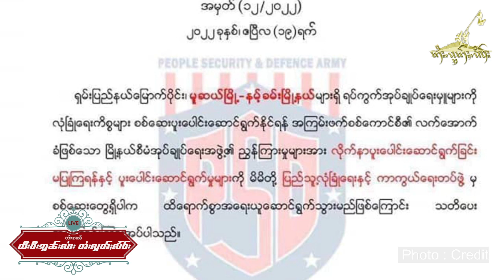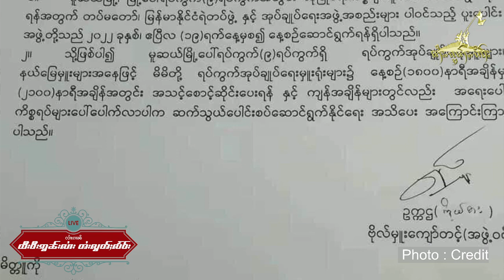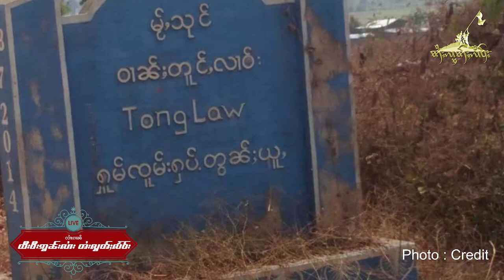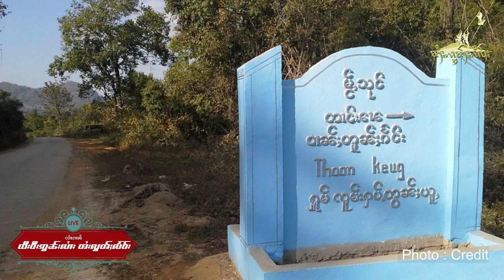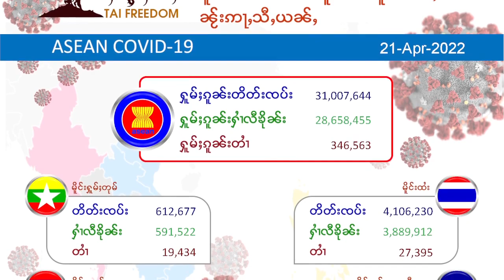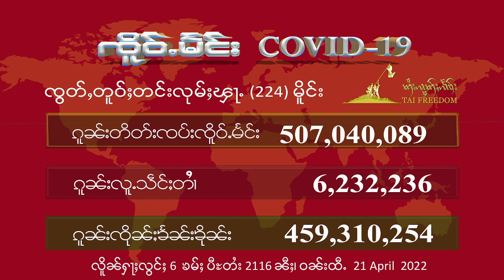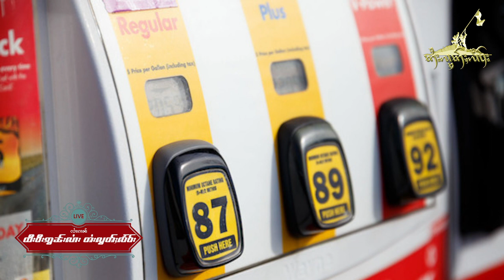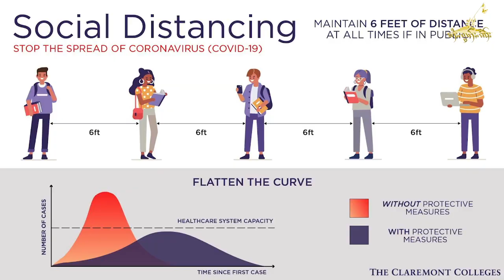လၢႆးၵၢၼ် TV Online တႆးလွတ်ႈလႅဝ်း ဝၼ်းထီႉ − 21.04.2022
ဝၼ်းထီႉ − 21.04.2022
ၽူႈၸတ်းလၢႆးၵၢၼ် − ယိင်းၶႂၢၼ်ၶမ်း လႄႈ ယိင်းၸၢမ်လိုၼ်း